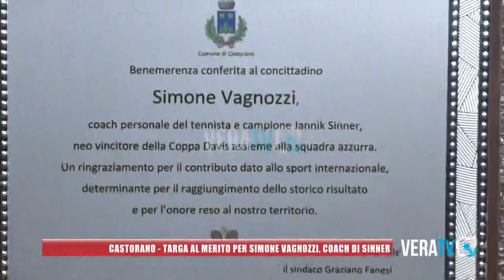Castorano - Targa al merito sportivo per Simone Vagnozzi, allenatore di Jannik Sinner